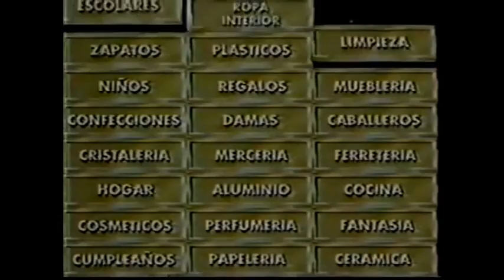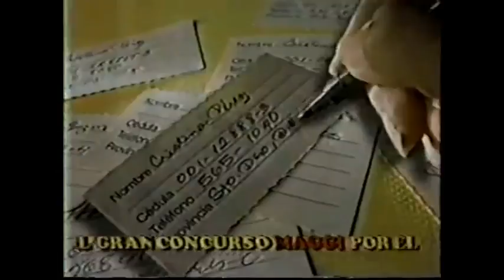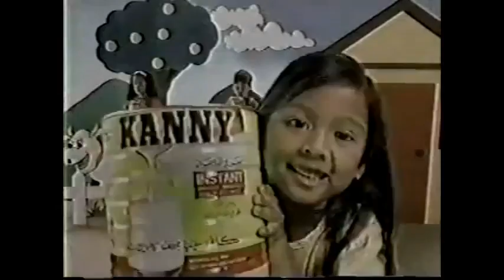Publicidad TV Dominicana: Bloque de comerciales (90's - Parte 2)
Comerciales vistos en la TV Dominicana durante los años 90.

En orden de aparición:

- Ron Barcelo
- 7UP
- Protex
- Colchones Serta
- La Sirena
- Concurso Maggi
- Codetel
- Leche Kanny
- Gilda